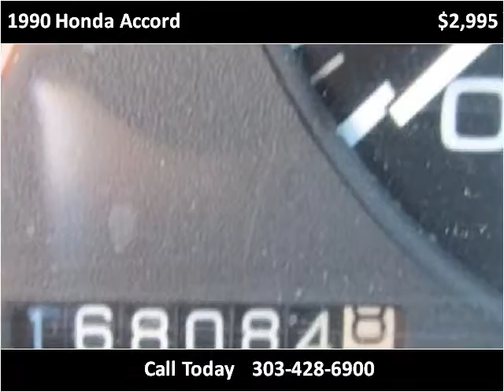1990 Honda Accord Used Cars Westminster-Denver CO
This 1990 Honda Accord is available from Choice One Motors.